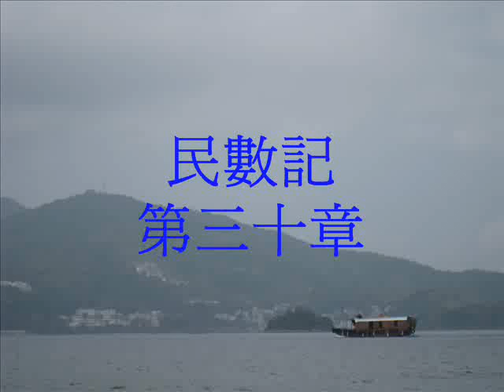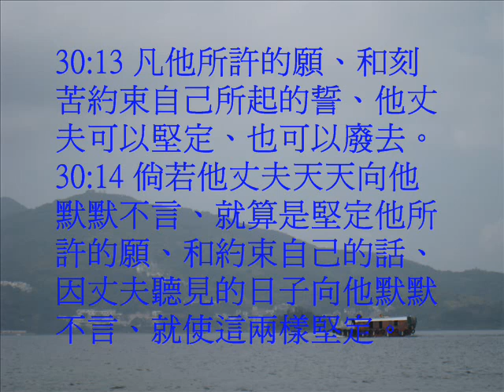民數記30(粵語有聲聖經)(尤太靈修系列)